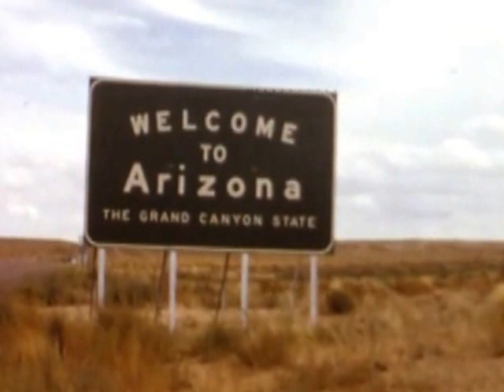Volkswagen Käfer / Beetle - Trips to the USA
Compilation of two private Films found in the archives of WDR digit

- Durch den Mammutbaum-Tunnel - 1963
- Welcome to Arizona